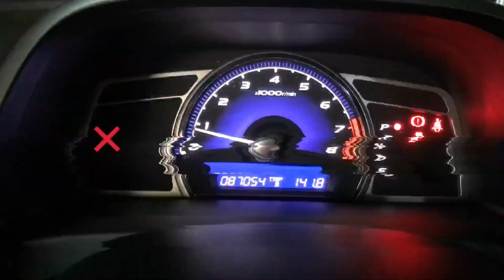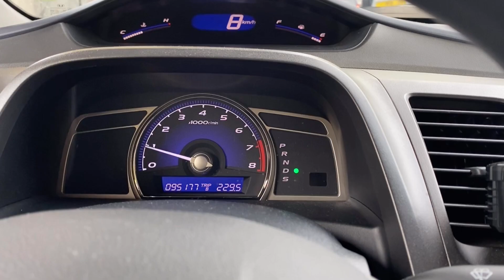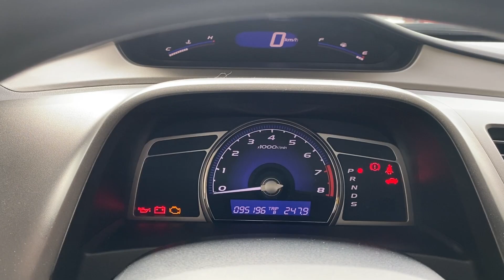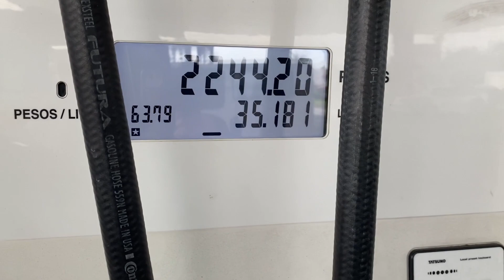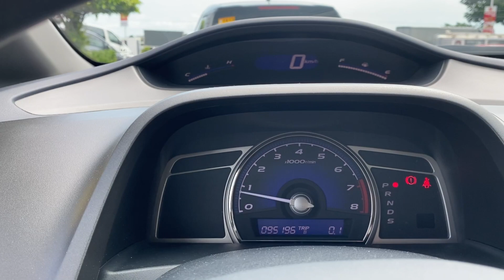Honda Civic FD Fuel Consumption UPDATE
Fuel consumption update for my 2010 Honda Civic FD 1.8S with an automatic transmission after some basic tune-up and maintenance.
Throttle body, MAF sensor and EGR valve cleaning, along with a new set of spark plugs and Idle relearn seems to be doing this Honda Civic a favor when it comes to being more efficient with its gasoline consumption in stop and go city traffic. I'm pretty sure it will be even more efficient on long drives without traffic.